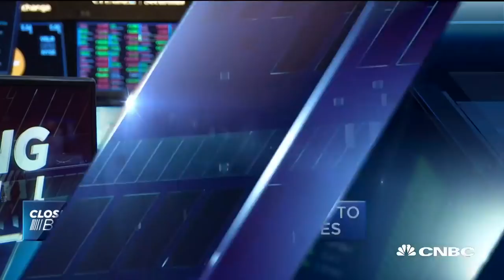Fmr. Fed Reserve governor: Senate should look at prior statements of Fed nominees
Republicans are close to stopping the nomination of Herman Cain to the Fed board if it is sent to the Hill. Sarah Bloom Raskin, former Fed Reserve governor and former deputy treasury secretary under Pres. Obama joins 'Closing Bell' to discuss the opposition and comments from Fed vice chair Richard Clarida.